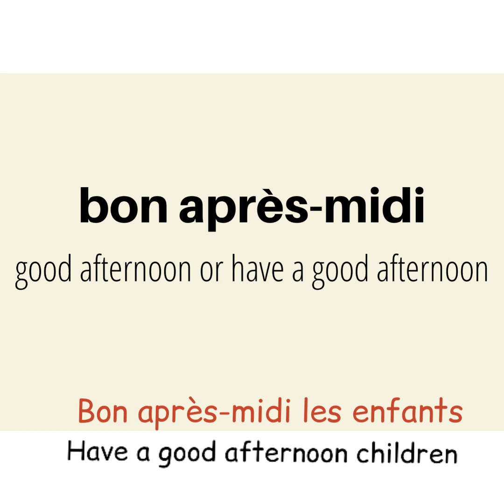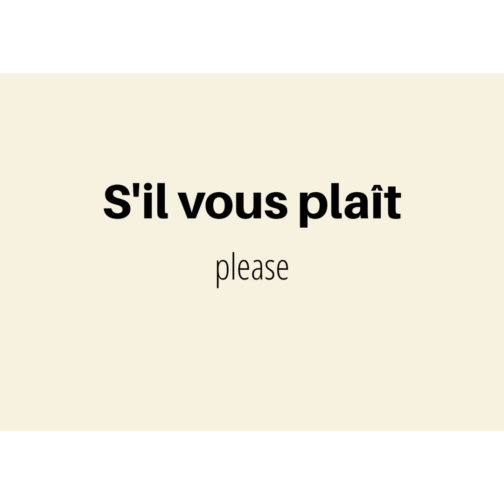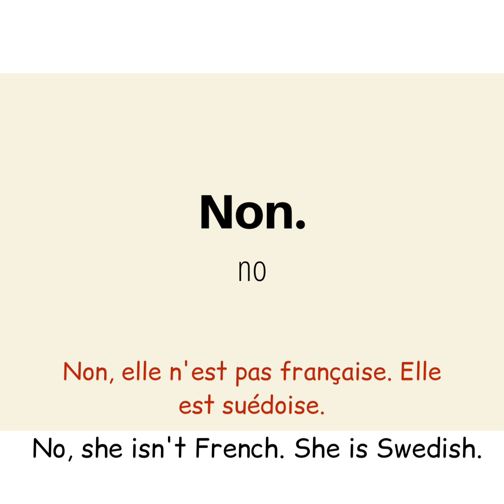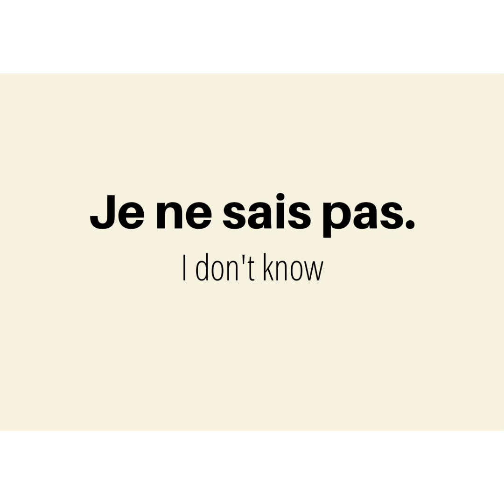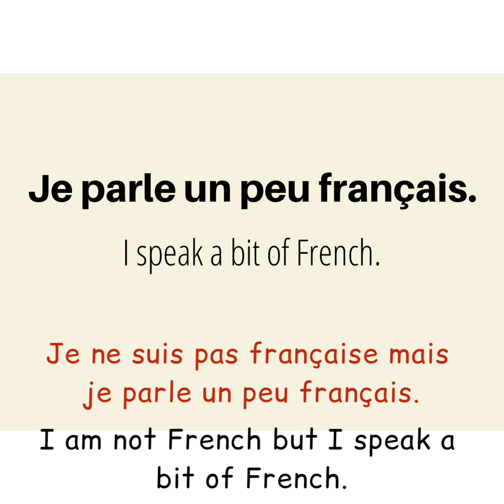15 Must Know French Expressions for a Beginner.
Your beloved French videos are back! Here are 15 French expressions you should know as a french learner. This video is beginner friendly.  Leave comments about the video in the comment section below.